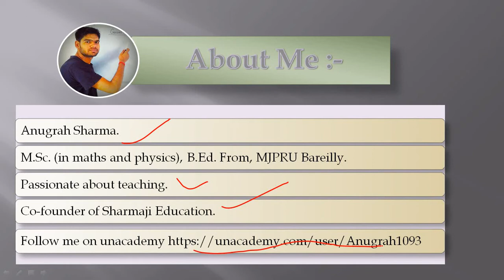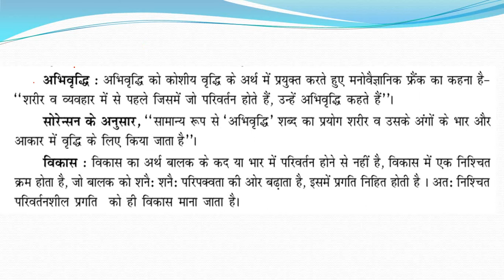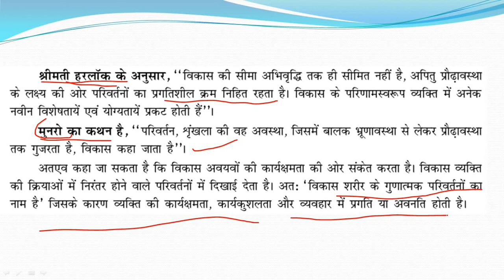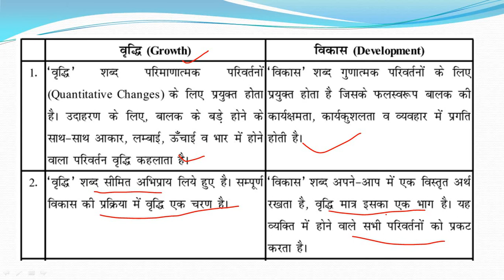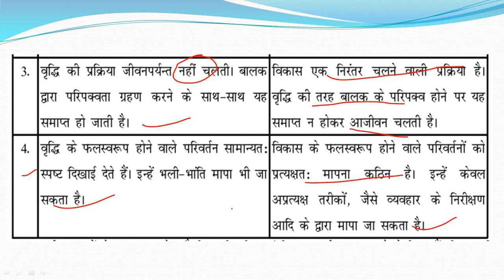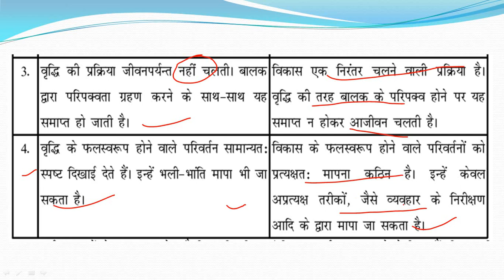growth and development for CTET and STET (in Hindi)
this video is important for CTET and STET.